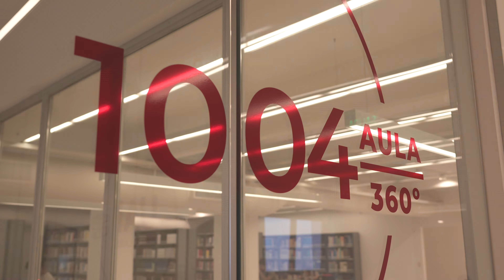AULAS 360 - Universidad Abierta Interamericana